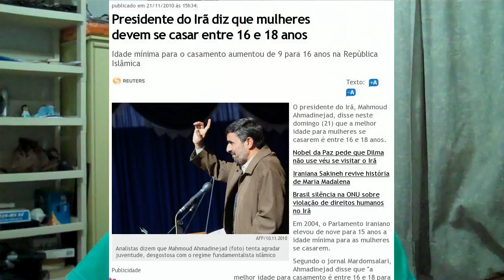Bem-vindo ao Irã (Persepolis)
Irã prende cineasta impedido de ir a Festival de Berlim, diz site da oposição

Jafar Panahi foi detido em sua casa com a mulher, a filha e 15 convidados.
Por ordem do governo iraniano, diretor premiado não pôde ir à Berlinale.

Presidente do Irã diz que mulheres
devem se casar entre 16 e 18 anos

Idade mínima para o casamento aumentou de 9 para 16 anos na República Islâmica

Site afirma ter sido bloqueado no Irã por noticiar vírus Stuxnet

Irã proíbe a entrada de inspetores da AIEA
Diretor de agência iraniana diz que país não vai permitir inspeções surpesa em reatores iranianos

Justiça do Irã proíbe maior partido reformista, diz agência

Irã bloqueia acesso ao site do jornal 'El País'
Proibição entrou em vigor após a publicação de documentos conseguidos pelo WikiLeaks no periódico espanhol

Irã proíbe jeans apertado e tatuagem em algumas universidades

Israel vai sumir do mapa com ou sem Irã, diz Ahmadinejad